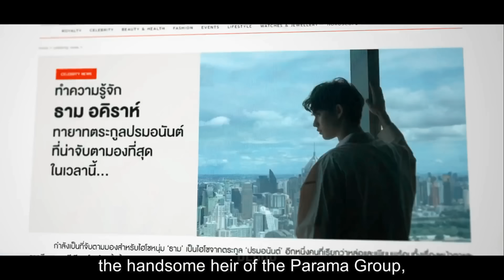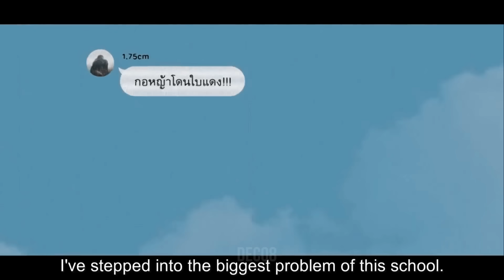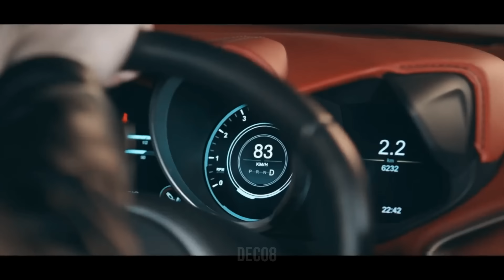Thyme and Gorya their story | PART 1 ENG SUB | F4 THAILAND | From hate to love story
DRAMA TITLE: F4 Thailand: Boys Over Flowers [THAI DRAMA]

MUSIC
0:00 Lauv - I Like Me Better
3:16 Troye Sivan - YOUTH
5:44 Shawn Mendes, Justin Bieber - Monster